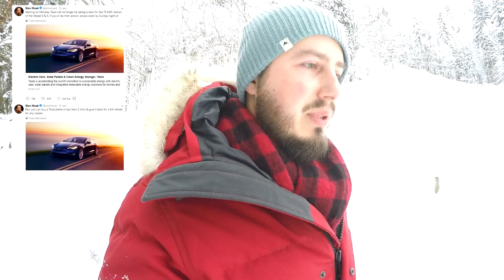Tesla Model S Roadtrip & EV News + EnBW Mobility+ App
Dies ist das erste richtige EV News Video, welches ich gemacht habe. Sehr interessant ist derzeit die EnBW Mobility+ App. Ich werde versuchen jeden Monat ein interessantes Video mit den aktuellsten News rund um die Elektromobilität gepaart mit einem Roadtrip zu drehen.